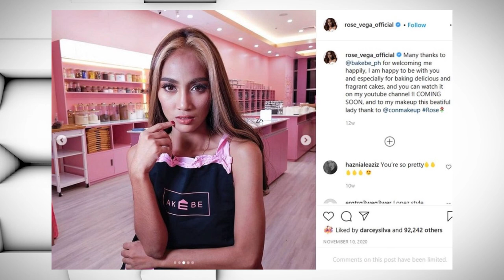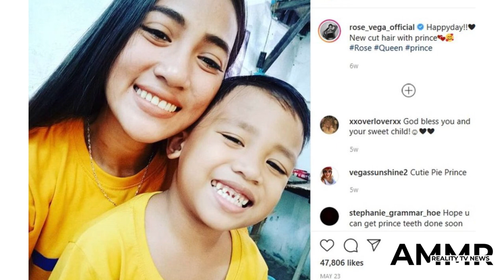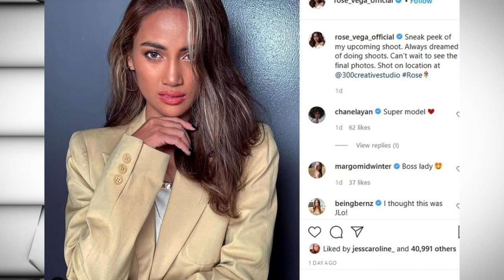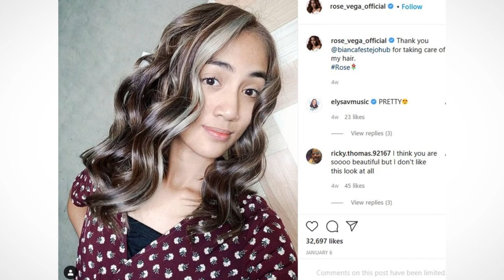Before & After Pics - Inside Rose Vega's Transformation - 90 Day Fiance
90 Day Fiancé franchise star Rosemarie Vega has become an Internet sensation. See how she's evolved since her days with "Big Ed" Brown.

Few 90 Day Fiancé franchise members are as beloved as Rosemarie Vega. When she broke up with “Big Ed” Brown, the single mother won over audiences around the world. Rosemarie (also known as Rose) cut the rude franchise villain out of her life and then transformed her life, inside and out. While "Big Ed" had dreams of Internet fame, Rose was the one to launch a successful YouTube career... and wow fans with a dazzling physical glow-up.

Audiences met the single mom from the Philippines when she appeared on the spin-off series, 90 Day Fiancé: Before The 90 Days. Rose immediately earned the sympathy of audiences, as rude and creepy "Big Ed" traveled to her native country and then began to tear down her looks and hygiene. The older American insulted her body hair and said she had bad breath, which Rose stated was the result of an untreated ulcer. Since "Big Ed" is not considered a catch by most, fans were shocked and frustrated at how he critiqued the young mother, but Rose has bounced back.

Prior to her makeover, it was hard for Rose to take care of her looks. "Big Ed" infamously criticized her unshaven legs and more. Fans got a glimpse into Rose's dire living situation in the Philippines, but even the chance at a better life in America didn't make Ed's mistreatment tolerable. After "Big Ed" lied to her about wanting more children and forced her to get an STD test while he refused to take one himself, Rose kicked her partner to the curb and soon started her transformation.

Makeover Reveal

Many fans felt for Rose when "Big Ed" insulted her appearance, as the poverty-stricken single mother was doing the best she could to survive. That’s why fans were pleasantly surprised when Rose revealed a stunning photoshoot and glam makeover last October, via a series of Instagram photos. The glamorous shots featured Rose in an off-the-shoulder white dress with dyed hair and gorgeous makeup. The stunning photoshoot was credited as the work of a photographer, a makeup artist, a hairstylist, and a professional stylist.

Influencer Status

Since revealing her new look, Rose has quickly skyrocketed to fame and established herself as an influencer with over 575K followers on Instagram. In December, the mother revealed a new partnership with a beauty company. Rose shared some more stunning photoshoot images and wowed with professional hair and makeup as she posed on a stool in a white shirt and tall brown boots. With her many endorsements and thriving Instagram, YouTube, and Cameo accounts, Rose showed the world how she was funding her new lifestyle.

YouTube Success

Rose is now thriving on YouTube, as she has launched an incredibly successful channel and garnered an impressive audience. Rose enjoys showing her YouTube fans all of her life updates, including her recent home renovation. She also offers cooking tutorials and travel videos, and these clips offer viewers a peek into her happy life. She shared a stunning snap of herself to Instagram, just days after announcing that her YouTube channel had hit 650K subscribers.

Today's Transformation

Rose shared a sweet photo of herself this week with the caption, "Feeling extra special today!" Fans have championed Rose and invested in her journey since she moved on from a mean partner and created a brand-new life. Rose also shared some sweet shots with her dad, showing off her radiant smile and happiness. Rose has presented one of the most celebrated success stories in the franchise.

In the future, Rose will keep evolving and fans will be there to watch it happen. While reality fame can be fleeting, Rosemarie Vega may just make it last. She's become an icon that TLC viewers never forget. She's a true 90 Day Fiancé franchise sensation.